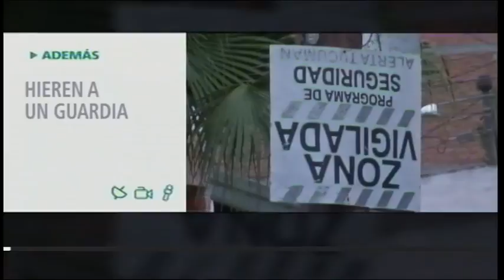2do Flash Informativo 29-11-2018 División Noticias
Flash Informativo: Hieren a un guardia. Crisis carcelaria.